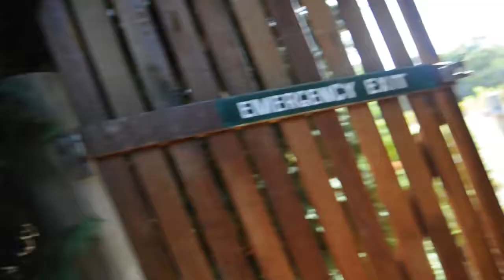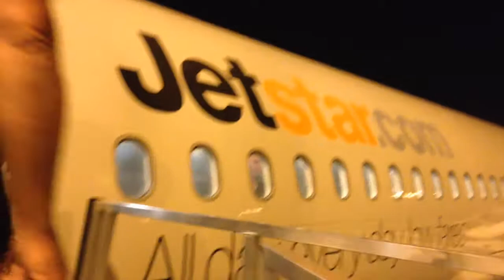summer holiday part 1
For just over two weeks, Max and I had a holiday together. For the first half, he came to Perth and we did Perth things. For the other half, I came back to NSW with him and we did NSW things.

This is part one. Part Perth.

A rather descriptive blog post about the entire holiday can be found